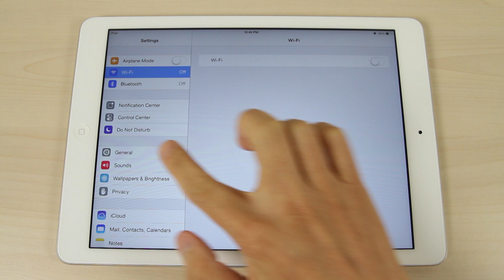Apple iPad Air Master reset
This video shows you how to master reset Apple iPad Air.